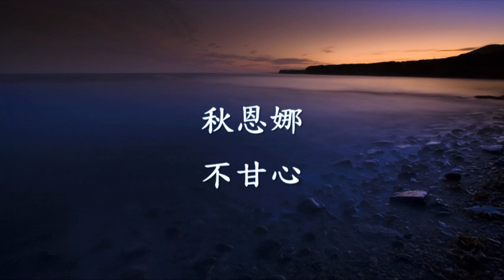秋恩娜 - 不甘心.mp4